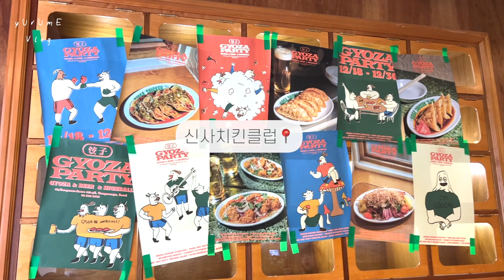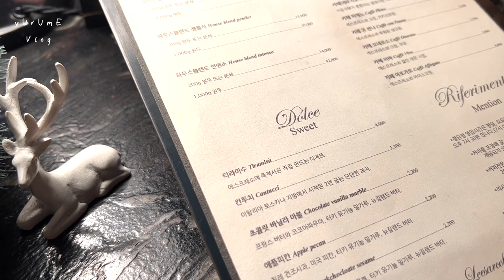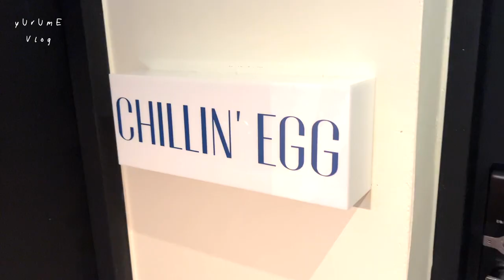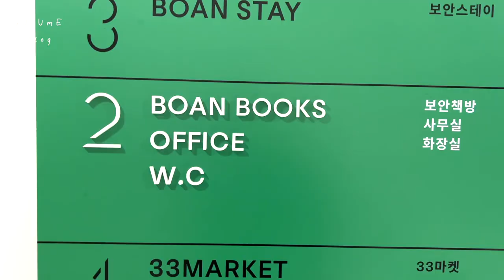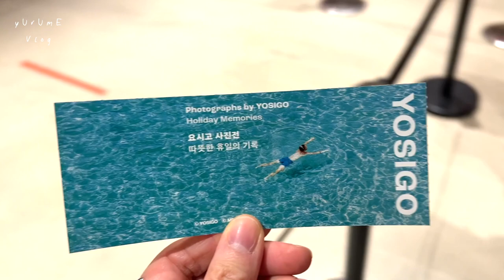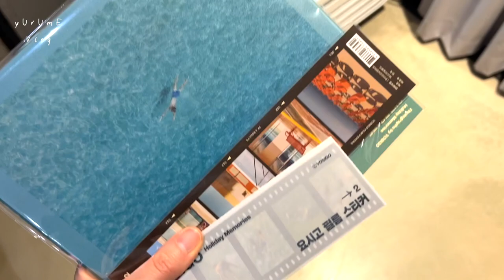sub)[vlog] 향수 12종 리뷰, 리사르 에스프레소바, 신사치킨클럽, 요시고 사진전 가기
안녕하세요!
오늘은 애정하는 향수를 모아모아모아... 리뷰를 해 보았습니다. :-)
향수를 좋아해서 몇가지 브랜드를 갖고 있는데 그 중 최애 향수들만 모아봤어요!
그리고 리사르 에스프레소바에 가서 카페인 과다 섭취하고,
신사치킨클럽에서 밥 먹고, 한남동 코끼리 베이글로 또 베이글 사러 갔어요…코코코
그럼 오늘도 즐겁게 봐 주세요!

4:53 에이솝 에레미아
5:37 에이솝 마라케시
6:15 에이솝 로즈
7:04 에이솝 테싯
8:58 조말론 화이트 자스민 앤 민트
9:39 조말론 잉글리쉬 페어 앤 프리지아
10:07 조말론 우드 세이지 앤 솔트
10:53 바이레도 인플로레센스
11:47 펜할리곤스 릴리 오브 더 밸리
12:48 르라보 떼누아
14:08 르라보 바디크림
15:13 샤넬 샹스 오 후레쉬
15:51 입생로랑 헤어미스트